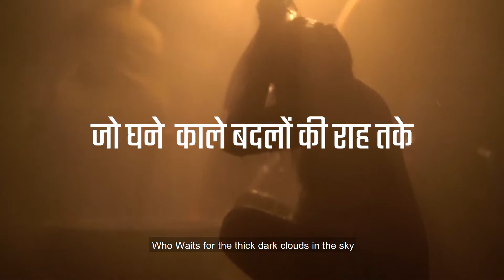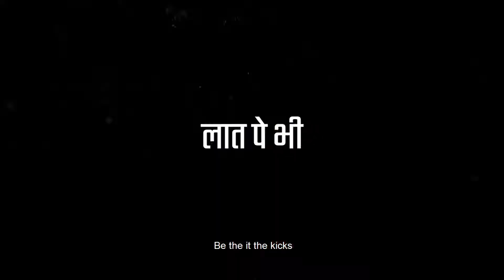Stand With Farmers. kya dar- song for the farmers by OORALI